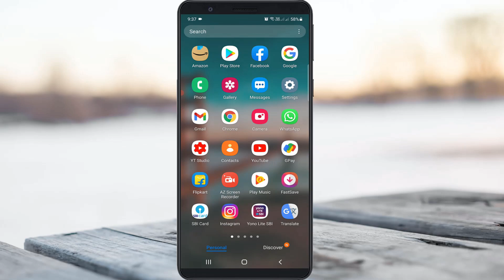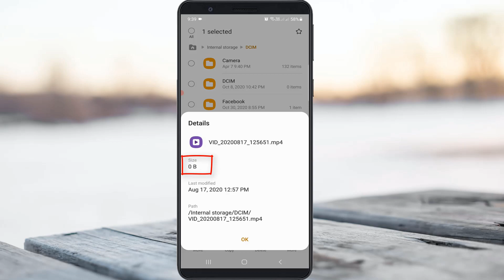Fix Failed to play video an unknown error has occurred on samsung mobile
This tutorial is about how to fix samsung failed to play video an unknown error has occurred.

Here i get this error in my samsung galaxy m30s android mobile.

So if you have samsung j2,j5,j7,galaxy s7 and s8 also you can try this method.

This 2022 released solution also works on realme,oppo,vivo,oneplus and redmi or mi phone.

This video has english subtitle at same time tamil,kaise kare hindi,bangla telugu and malayalam region people's are can easily understand it.

Today i get the following one error notification while i try to play the one video file :

Failed to play video

An unknown error has occurred.

OK

How to solve video not playing problem :

1.Here i get this issue while i try to access the one video file via samsung phone default video player.

2.So if you like to fix this error message first of all check that file properties from sd card or internal storage.

3.If it is downloaded or not.

4.So my best suggestion is you can use vlc player to play the video files.

5.If you follow this simple step,that problem is fixed.